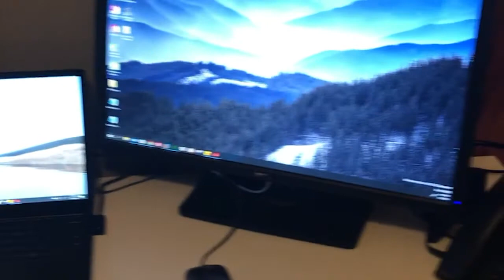Meet Digitech Systems Sales Engineer Wendy Hamilton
At Digitech Systems, we understand that people are at the heart of any successful business. Learn about what our Sales Engineer, Wendy Hamilton, loves most about working for Digitech Systems and her transition to working remote during the COVD-19 pandemic.